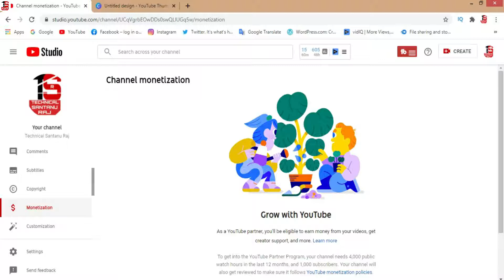क्या Youtube पर 10,000 Subscriber लाना जरूरी है ?? |youtube new update |Technical Santanu Raj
|youtube new update |Technical Santanu Raj aapko mein 10,000 subscriber update ke bare mein btaunga toh dosto aap iss video ko shuru se anth tak dekhe aur iss video se samajh aayega ki kya yeh baat sach hai ya nhi toh dosto aapko yeh video achha lge toh isse Like | Share | Comment | Subscribe kre Technical Santanu Raj

youtube new update
Technical Santanu Raj
youtube update 2020
youtube new update
update
Technical israr
manoj dey

Get this link

More Video________________________

how to face camera for youtube | Maine jindagi mein phele bar camera face kiya | Technical Santanu Raj

Which video to upload on which day | Koun si video kis din upload hogi | Technical Santanu Raj |

how to sell product on olx in hindi | jaldi kro Olx par 1 minute mein Product Sell honge | 100% Working

how to buy products from olx |Olx par Genuine tarike se product kaise kharide |Technical Santanu Raj

how to fix olx suspended account | How to fix your account has been suspended  Technical Santanu Raj

youtube ka aisa update jisse aap dekh kar video bnane par majboor ho jaoge | Youtube New Update 2020 |

Ask Your Question-ASKTechnicalSantanuRaj

About- My channel is Technical Santanu Raj Here i will share some Knowledge of technology,technical,E-commerce,Webpage,Unboxing,and Android Trick related video posted on Every Day.